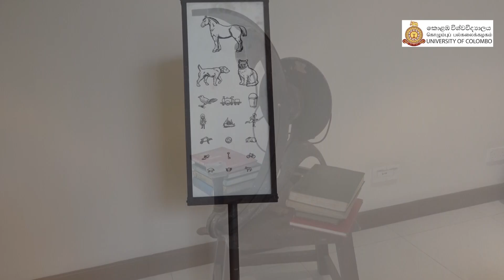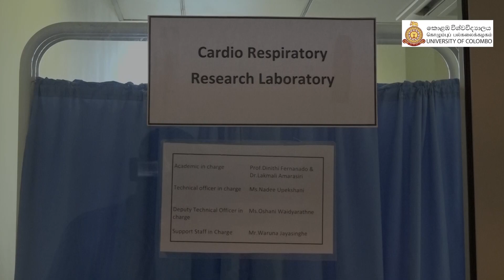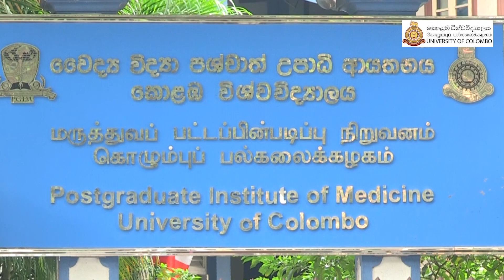Department of Physiology | University of Colombo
The Department of Physiology is dedicated to educating medical, paramedical, and postgraduate students by providing a thorough understanding of how the human body functions. Through exploring fundamental physiological processes, we bridge the gap between theory and clinical practice. The department plays a pivotal role in teaching within the faculty and collaborates with numerous other departments and units, including the Allied Health Sciences Unit and the Postgraduate Institute of Medicine. in 2011, we had the privilege of conducting the first International Course on Laboratory Animal Science in the Asian region in collaboration with Utrecht University, Netherlands. In 2013, we also launched the first-ever Certificate Course on Medical Laboratory Technology. the department has made significant strides, including the creation of a Physiology Museum, a Certificate course for Medical Laboratory Technicians, and the establishment of a cutting-edge Neurophysiology laboratory. Our facilities include a spacious, air-conditioned lecture theatre that can accommodate up to 200 students, two student laboratories, research laboratories, staff rooms, office spaces, and a rest area.